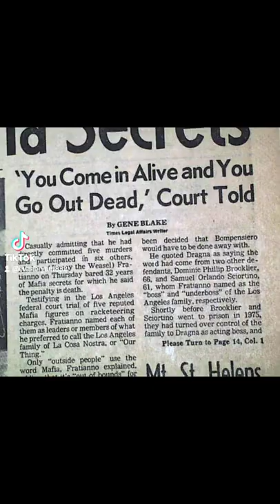Jimmy "The Weasel" Fratianno